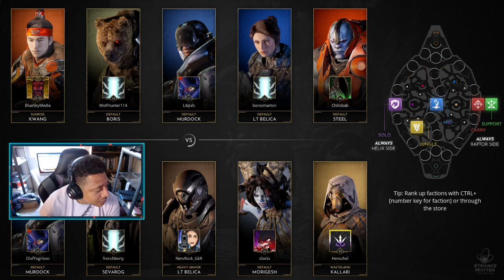Fault: Kwang Calamity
Decided to play some Kwang today in preparation for a patch and a new card that may suit Kwang perfectly. Lets take a look.